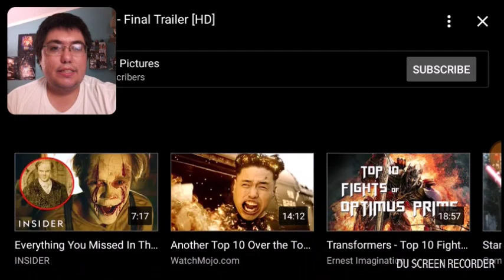IT Chapter 2 Final Trailer Reaction